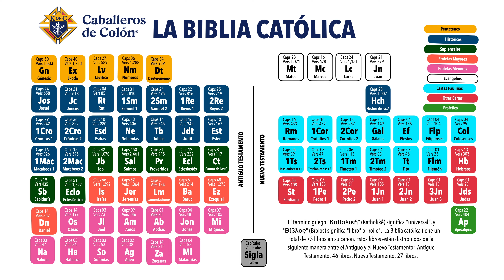Las Sagradas Escrituras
El término "Καθολική" (Katholikḗ) significa "universal" o "general", y "Βίβλος" (Bíblos) significa "libro" o "rollo".

La Biblia católica tiene un total de 73 libros en su canon. Estos libros están distribuidos de la siguiente manera entre el Antiguo y el Nuevo Testamento:

Antiguo Testamento: 46 libros.
Nuevo Testamento: 27 libros.

Por lo tanto, la Biblia católica está compuesta por 46 libros del Antiguo Testamento y 27 libros del Nuevo Testamento, lo que suma un total de 73 libros.